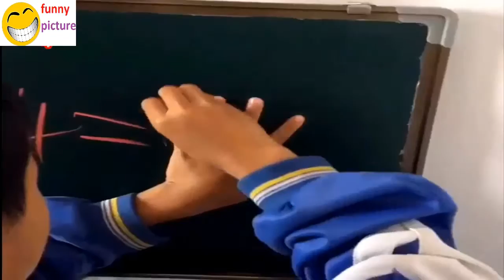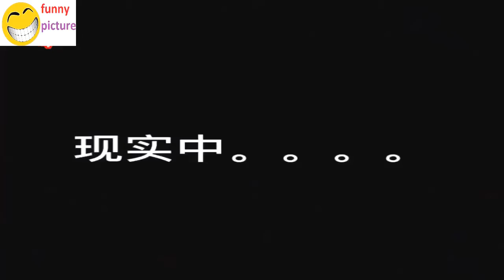New Funny Videos China 2017 Compilation | Best Scary Pranks Compilation 2017 | Funny Video 2017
china video is very funny